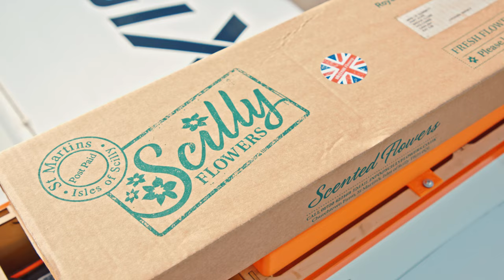Commercial drone service takes off for Isles of Scilly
A pioneering drone delivery flight has paved the way for a new lifeline connection with the idyllic yet remote Isles of Scilly and opened up the prospect of drone operations between airports across the UK.

Today’s successful return flight from Land’s End Airport in West Cornwall to St Mary’s Airport on the Isles of Scilly was the first ever freight drone flight between two UK commercial airports.

Specially sanctioned by the Civil Aviation Authority (CAA), it is breaking new ground in helping to establish rules for drones to operate along an existing and well used commercial air corridor, across two Air Traffic Control areas.

While only 30 miles in distance each way, the flight took the unmanned aircraft over some of the UK’s most rugged scenery and out over the Atlantic, carrying an NHS supply box on the outward leg, and returning with a selection of local produce from the islands, including flowers and artisan gin.